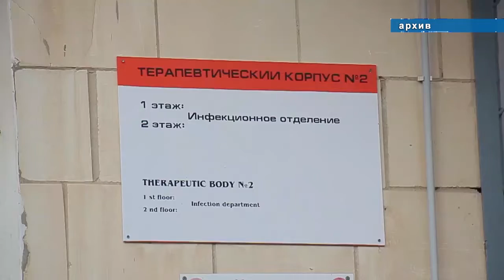Главного санитарного врача Анапы наградили орденом Пирогова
Президент РФ Владимир Путин подписал указ о награждении медиков за большой вклад в борьбу с COVID-19. Всего к государственной награде представлены более 200 медицинских работников, биологов, эпидемиологов, сотрудников Роспотребнадзора.